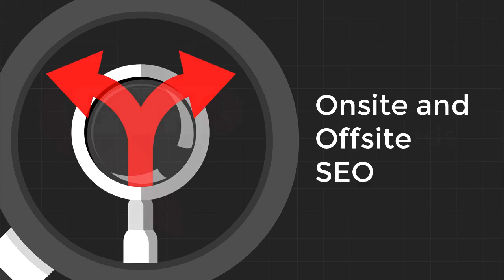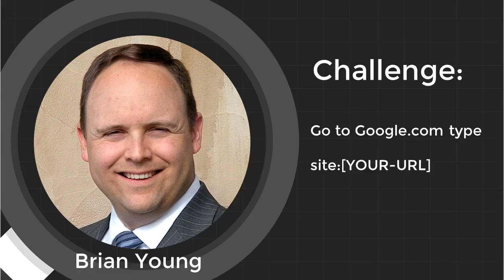Onsite SEO for Funeral Home Websites | Funeral Results Marketing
On today’s show we’re going to be talking about Funeral Home Websites built with search engine optimization from the ground up to help you achieve top Google rankings.

Topics discussed / In this video:

01:24 - Learn more about Search Engine Optimization
02:39 - The importance of Search Engine Optimization
03:26 - Onsite SEO and Offsite SEO
04:41 - Onsite SEO
05:23 - Category Keywords
07:04 - General website parts
08:21 - How to test Category and Geographical Keywords
11:29 - How Google looks at pages
13:41 - How to write keywords
17:33 - How to arrange URLs
19:13 - The importance of robot's text file for search engines
22:48 - Fundamentals of SEO to remember
24:18 - No to changing domain name
28:05 - Add obits on your website
31:22 - Introduction to mobile responsive website
33:45 - How SEO is managed
35:29 - We'll help you accomplish SEO for free by visiting FuneralResults.com/webaudit (edited)

to download the audio of this episode